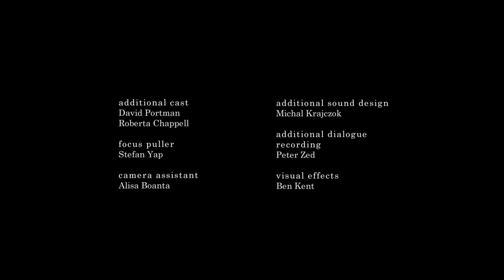GAY SHORT FILM - Boys at the End of the World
Part of BOYS ON FILM 13: TRICK & TREAT

Two young men and a boy roam the overgrown English countryside, seeking to escape a deadly virus. The two men are forced to take a horrific decision after the boy’s behaviour puts them in increasing danger – but is it too late to cheat death?